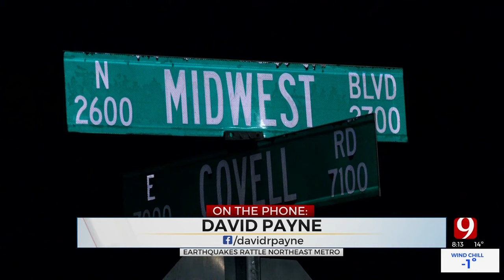Did You Feel It? Multiple Earthquakes Detected In Edmond & OKC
Multiple earthquakes were felt across the Oklahoma City metro on Friday night, one of them measuring 4.4 on the Richter scale.